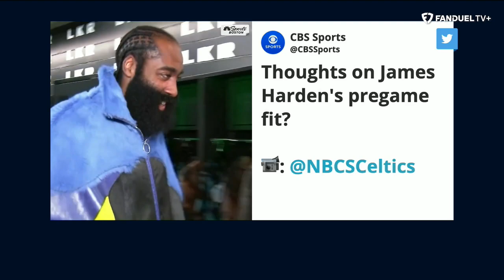LeBron James or Stephen Curry Under More Pressure to Win Playoffs Matchup? | Run It Back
Is LeBron James or Stephen Curry under more pressure to win their NBA playoffs matchup? Michelle Beadle, Shams Charania, Evan Turner, Chandler Parsons and Eddie Gonzalez discussed the Los Angeles Lakers series against the Golden State Warriors on the latest episode of 'Run It Back' on FanDuel TV.